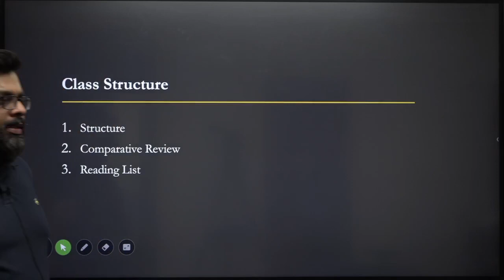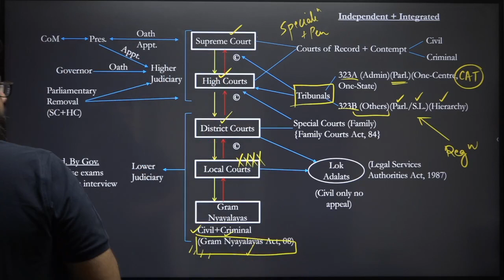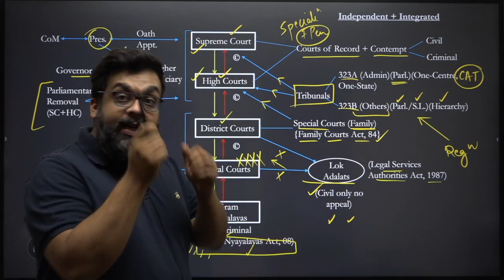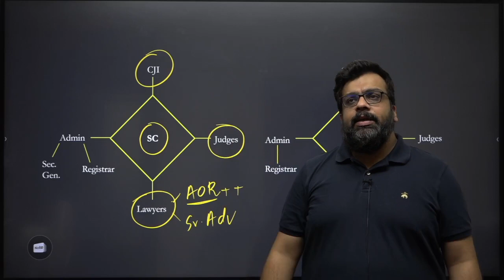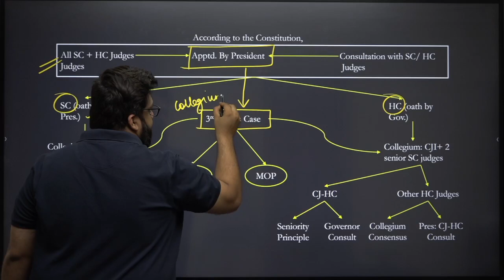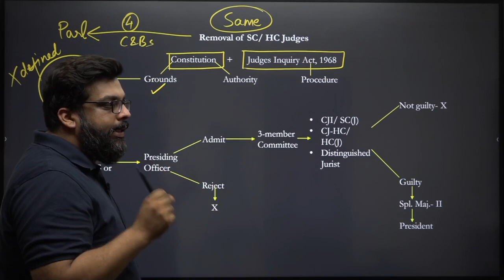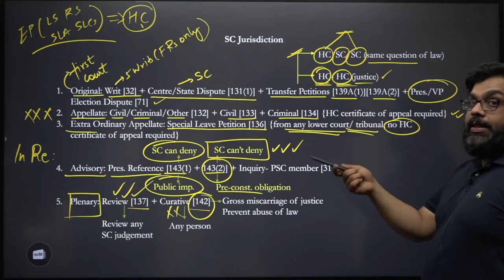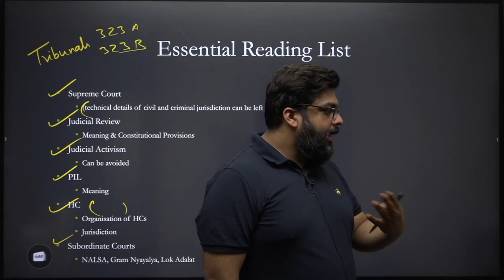Free Prelims 2022 Polity Crash Course : Magna Carta 2022 : Lecture 7 : Judiciary